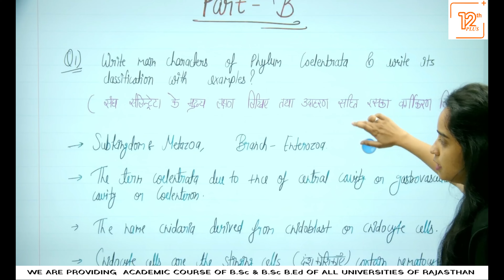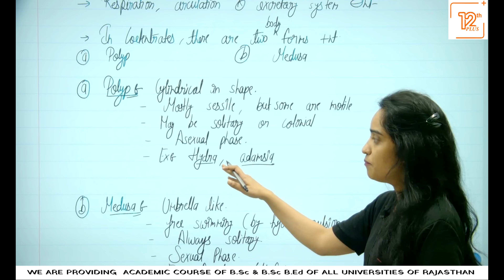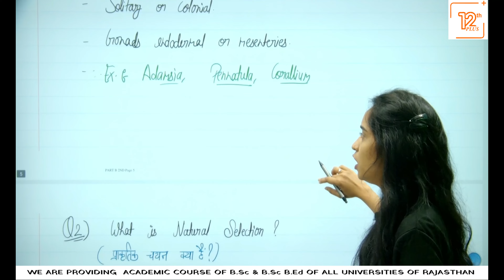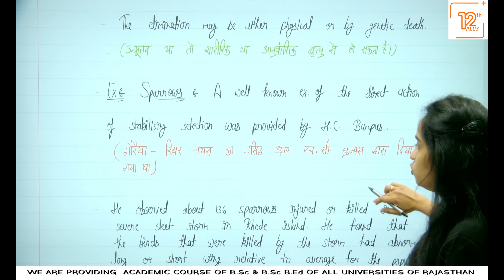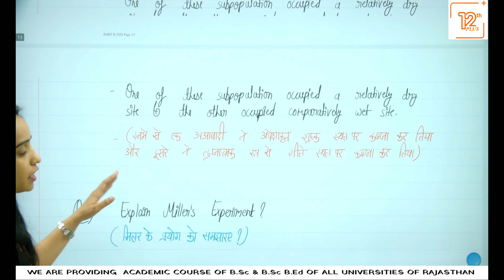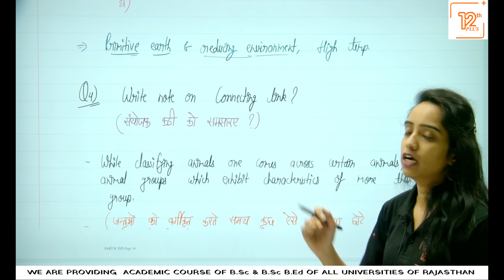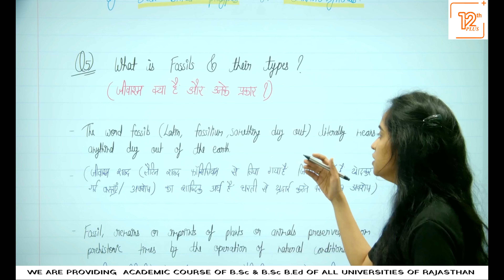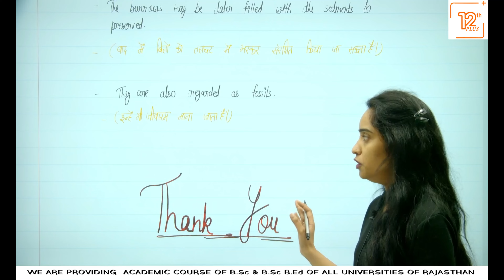FIRST SEMESTER ZOOLOGY MODEL PAPER ( 1St सेमेस्टर ZOOLOGY का महत्वपूर्ण मॉडल पेपर PYQ ) PART B IMP?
नमस्कार साथियों !
12th PLUS के डिजिटल प्लैटफ़ॉर्म पर आपका हार्दिक स्वागत है हमारी टीम लेकर आई है  राजस्थान के सभी विश्वविद्यालय का विज्ञान से सम्बंधित शैक्षणिक कोर्स B.Sc और B.Sc B.Ed जिसमें सम्पूर्ण पाठ्यक्रम के अनुसार पूरा कोर्स उपलब्ध करवाया जायेगा !
Maths, physics, chemistry, zoology, botany, के तीनों पेपर हिंदी और English दोनो माध्यम में उपलब्ध है ।
WELCOME OFFER के साथ कोर्स की फीस मात्र 599/- में आपको PCM और CBZ विषय के सभी पेपर दिए जायेंगे ।
जिसमें आपके नियमित वीडियो लेक्चर के साथ- साथ PDF भी उपलब्ध रहेगी
12th PLUS के नाम से App आप PLAY STORE से या आप हमारे दिए गए लिंक से डाउनलोड कर सकते है ।

12th PLUS के OFFICIAL WHATSAPP चैनल पर आपको सम्पूर्ण जानकारी मिल जाएगी

raj rishi bharat hari matasya university alwar
govind guru tribal university baswara
vmou kota
mohan lal shukhadiya university udaipur
maharishi dayanand saraswati university
jai narain vyas university jodhpur
mahraja ganga singh university bikaner
pandit deendayal upadhyaya shekhawati university sikar
maharaja surajmal brij university bharatpur